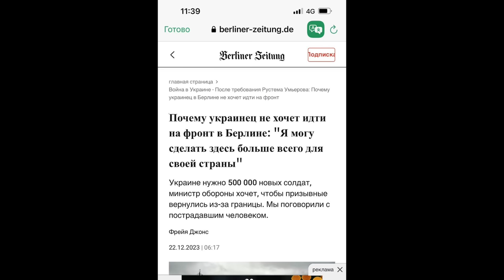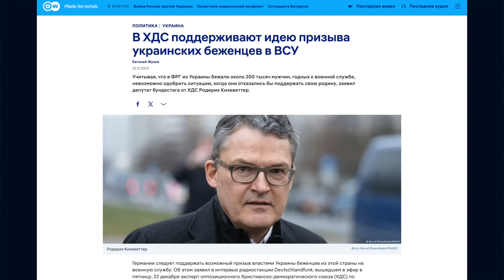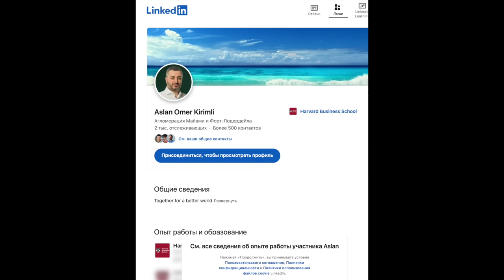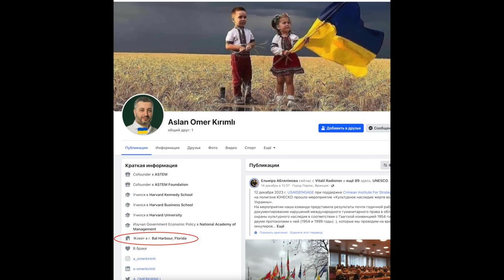Животные, не бегайте от военкомата